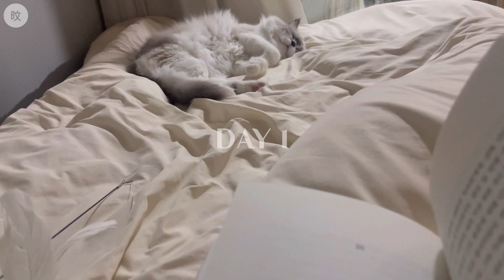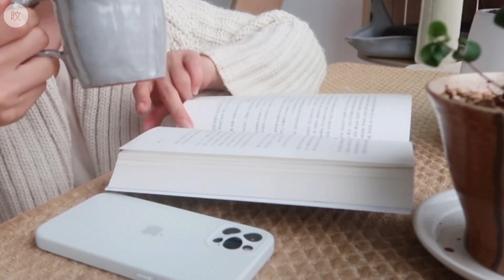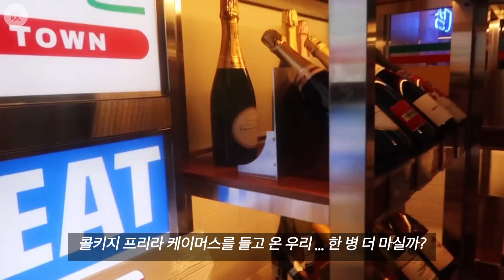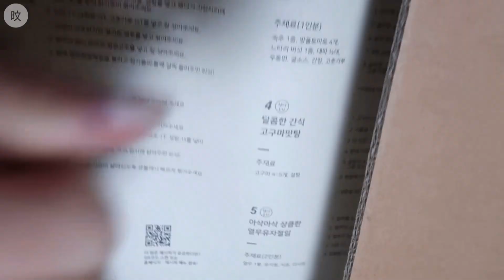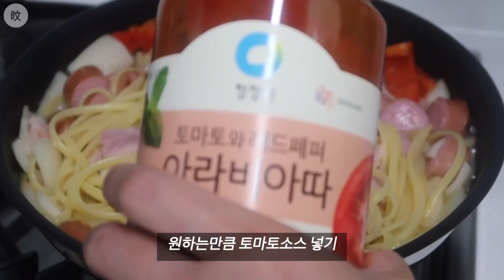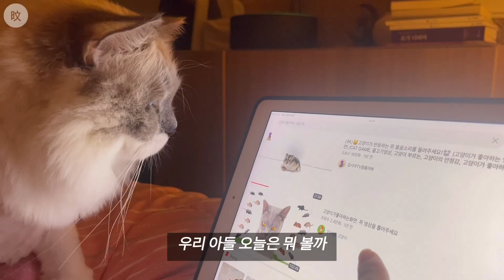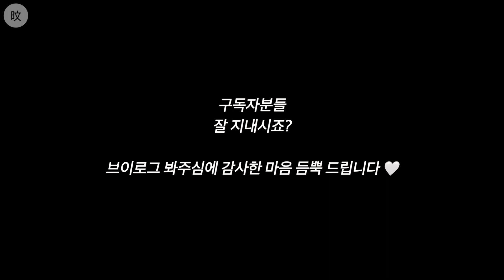냥플릭스 즐기는 고양이🐾 먹방부터 미용까지, 집사의 바쁜 하루, 광안리 에스프레소바, 청기와타운, 샥슈카·붓카케우동 레시피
* 띱이 기획 및 제작에 참여합니다.